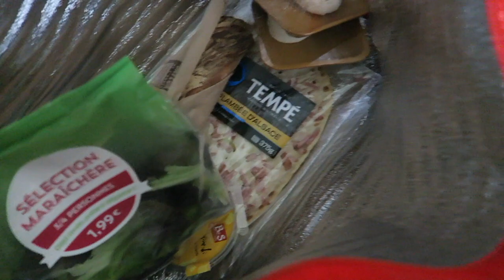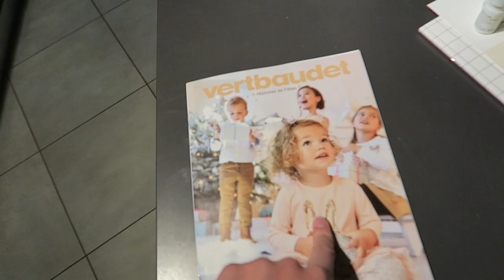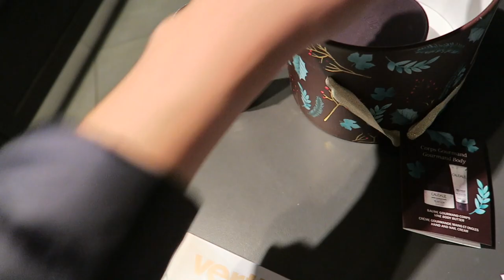VLOG | Tetris dans mon frigo...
Je porte, par ordre d’apparition :

– Top nude Cos (ancienne collection)
– Boucles d’oreilles étoiles Pilgrim (ancienne collection)
– Sac seau camel Des Petits Hauts (ancienne collection)

Maquillage utilisé :

– Mascara Mega Volume Baby Roll waterproof, L’Oréal